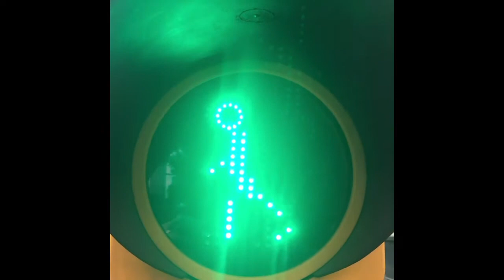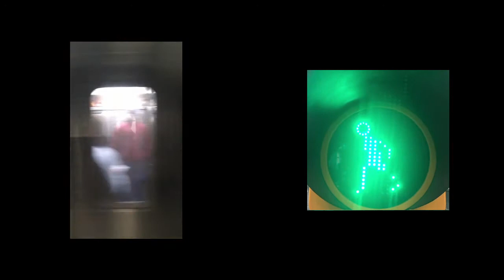Glenn Morrow's Cry For Help - Other Side of the Dream (Chris Stamey Mix)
Glenn Morrow's Cry For Help
From their sophomore album 'Two'
Out December 16 on Rhyme & Reason Records. Single mix by Chris Stamey.